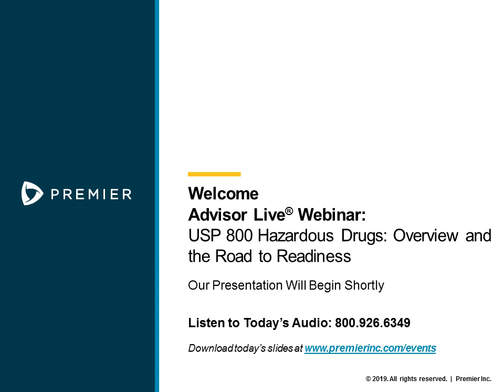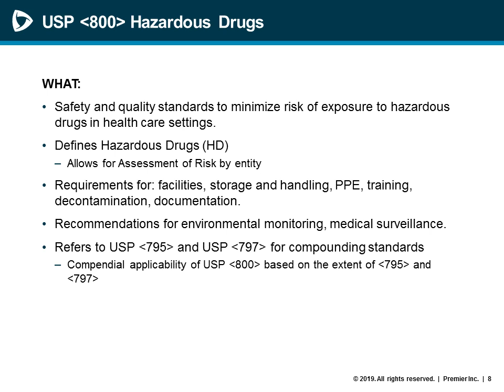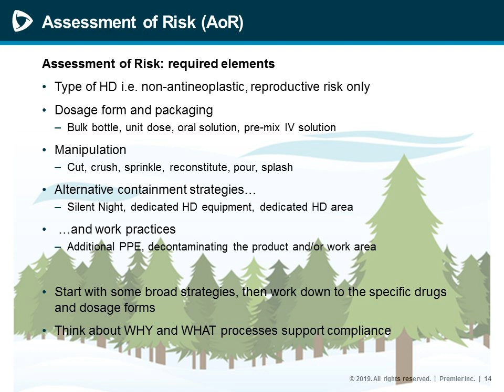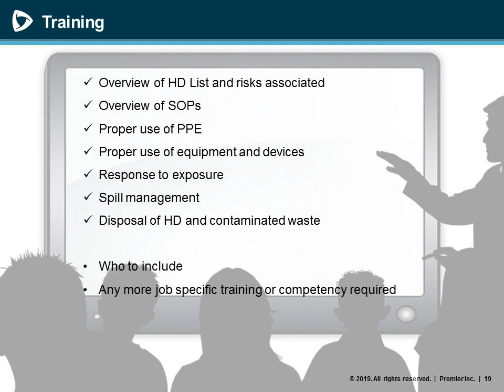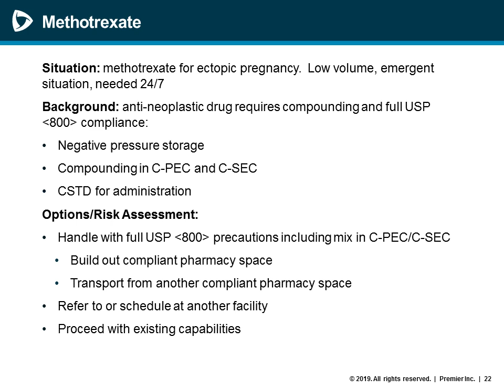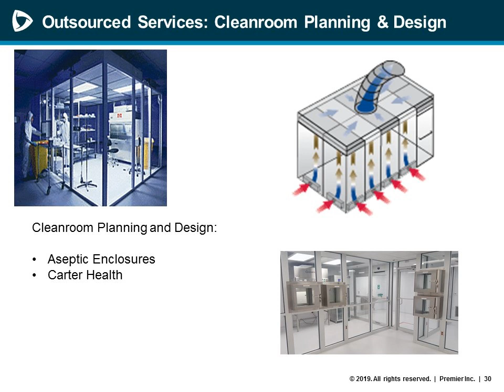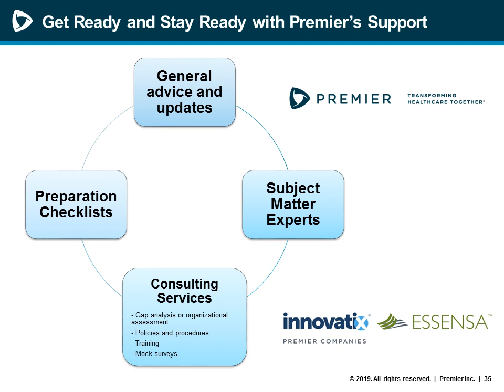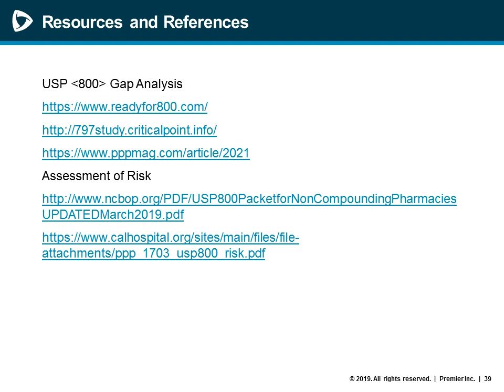Advisor Live Webinar: USP 800 Hazardous Drugs: Overview and the Road to Readiness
Released in 2016 and harmonized with USP 795 and USP 797 in June 2019, USP 800 Hazardous Drugs in Healthcare Settings outlines the practice and quality standards for safe handling of hazardous drugs. This applies to nearly all aspects of the medication process including receiving, storage, dispensing, administration and disposal.

The official date for implementation of USP 800 is December 1, 2019. Many health care organizations have been working towards compliance by assessing their hazardous drug list and/or upgrading facilities to meet the standards. Others may have just started on the road to USP 800 readiness. During this Advisor Live webinar, our Premier subject matter experts will:

- Provide an overview summary of USP 800 standards
- Highlight major focus areas for readiness efforts
- Discuss possible solutions to some challenging scenarios
- Share resources available to move toward compliance